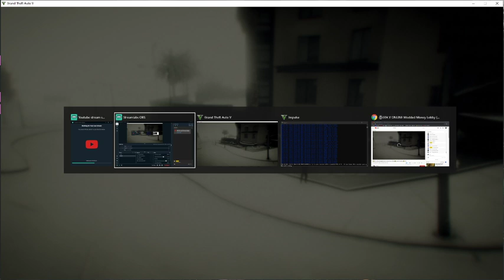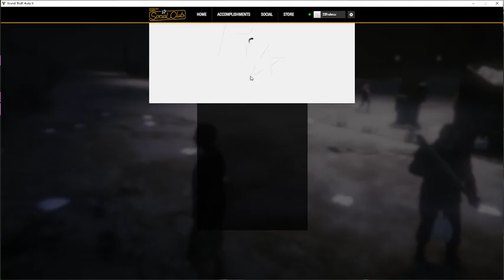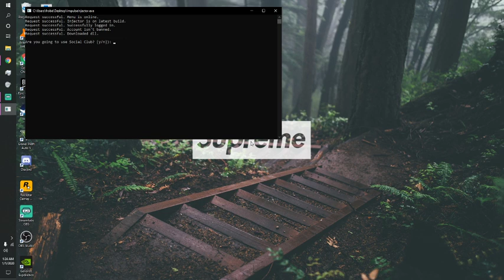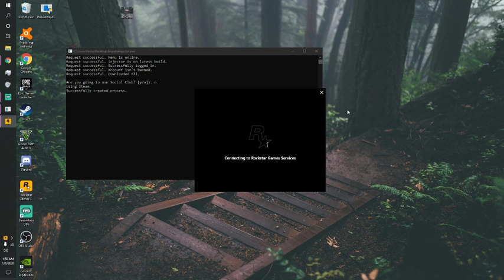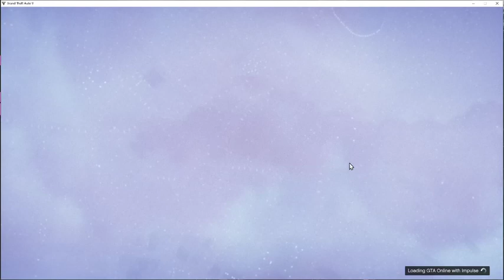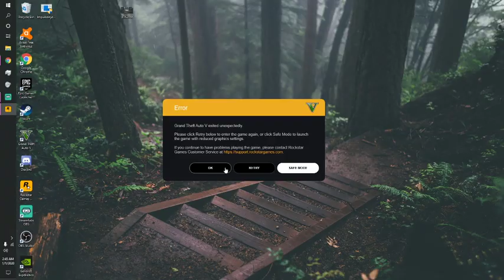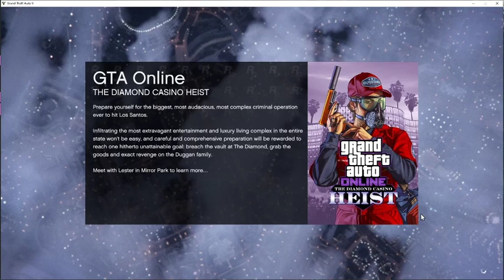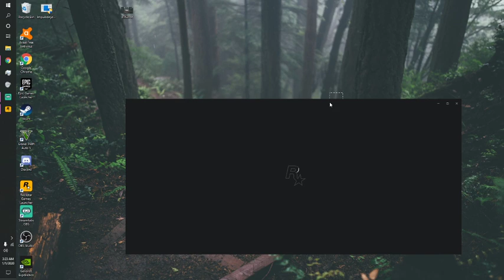💰GTA V ONLINE Modded Money Lobby (Money Drop 🤑, custom vehicles)💰 (PC)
First U Must Subscirbe
Then Like
Then Comment Your Rockstar